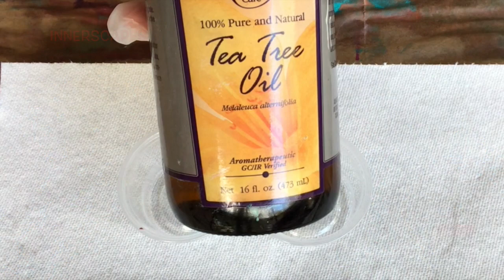Acrylic Pour Painting #368 Double Flip with tea tree oil 🔉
I am inspired and I hope that you are too.